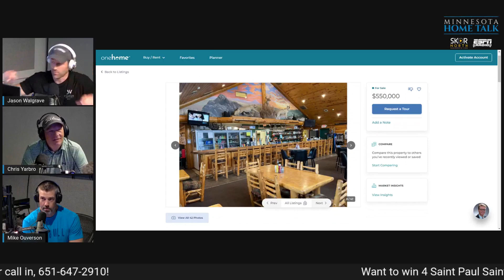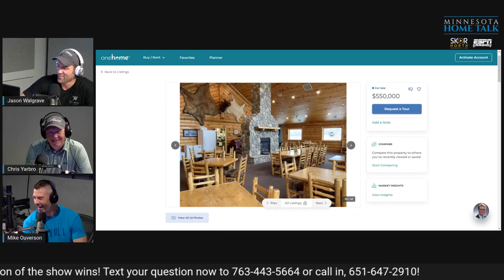Radio Show Bloopers 7.23.22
7.23.22 We had some good laughs chatting Home Improvement, cougars and bathroom breaks with guest Chris Yarbro on this episode!